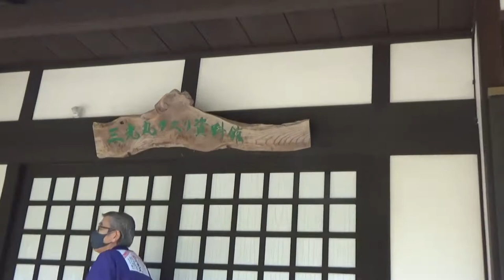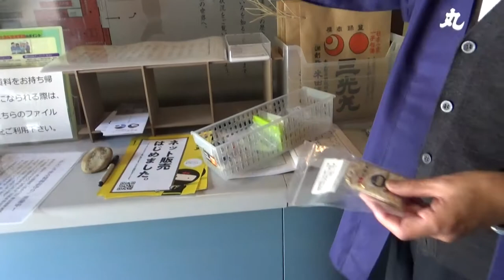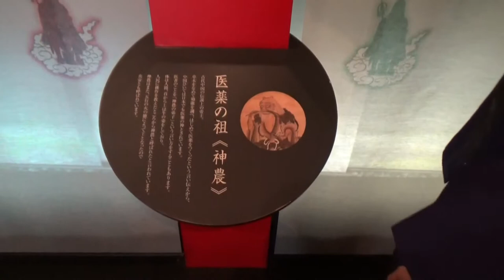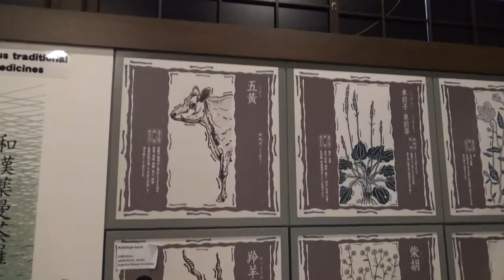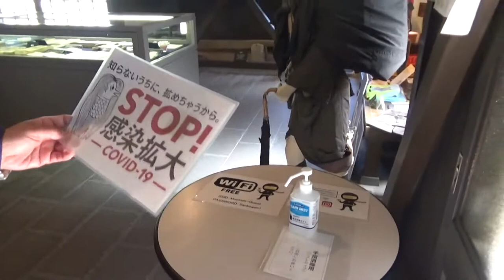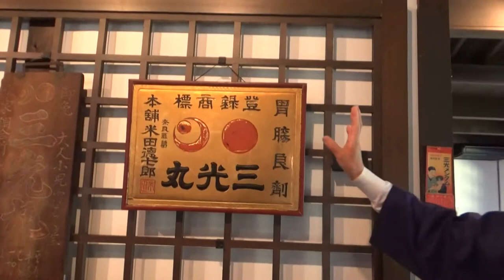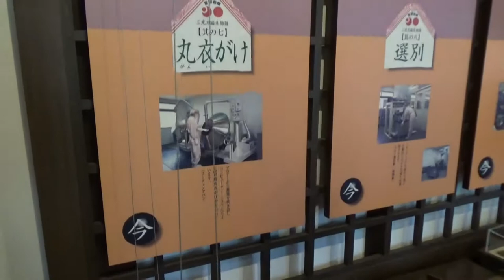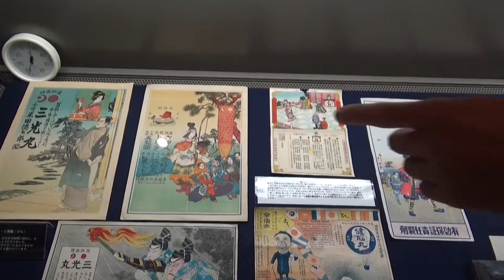後醍醐天皇が三光丸命名 三光丸クスリ資料館 配置薬販売の歴史や実際を知ることのできるミュージアムです。後醍醐天皇による“三光丸命名”が実話である可能性は高いと考えています。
後醍醐天皇による“三光丸命名”が実話である可能性は高いと考えています。
薬草と配置薬のミュージアム　（一般財団法人 三光丸クスリ資料館）
大和が日本の薬と医療の発展に果たした役割は、たいへん大きなものでした。古事記、日本書紀にも記された推古天皇の薬猟（くすりがり）や、修験者・役小角の薬草利用、奈良の寺院での薬づくりや薬草園整備、全国各地の人々に待たれた薬の配置販売など、いつもの時代でも、大和をおいて薬と薬草利用を語ることはできません。

三光丸クスリ資料館は、これら先人たちが残した薬草と配置薬のさまざまな知識と知恵を知ると共に、はるか元応年間から製造され、七百年にわたって暮らしのなかで愛され続けてきた三光丸を通じて、配置薬販売の歴史や実際を知ることのできるミュージアムです。見たり聞いたりするだけではなく、薬草の実物や薬づくりの道具にふれたり、薬づくりを体験したり…、五感すべてを使って、いろいろな角度から「大和の薬」をお楽しみいただけます。